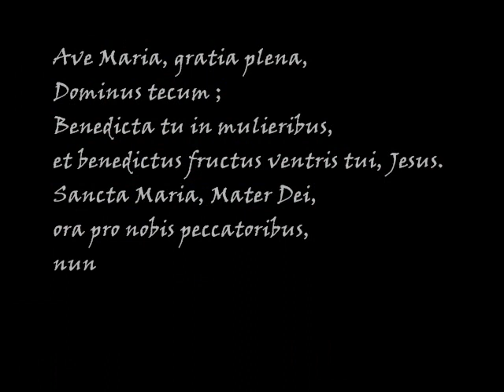Couronnée d'étoiles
Voici cette si magnifique chanson que toutes nos paroisses connaissent par coeur, dans une version voix-guitare avec paroles et accords sous-titrés, pour que nul ne manque à l'appel (guitares qui trainent dans le grenier...)

Paroles : Chants de l'Emmanuel (A.Dumont)

Amen !

Nous te saluons,
Ô toi notre Dame
Marie, Vierge Sainte que drape le soleil
Couronnée d'étoiles, la lune est sous tes pas
En toi nous est donnée
L'aurore du Salut

1 - Marie Ève nouvelle et joie de ton Seigneur,
Tu as donné naissance à Jésus le sauveur.
Par toi nous sont ouvertes, les portes du jardin
Guide-nous en chemin, étoile du matin.

2 - Tu es restée fidèle, mère au pied de la croix,
Soutiens notre espérance et garde notre foi.
Du côté de ton fils, tu as puisé pour nous,
L'eau et le sang versés qui sauvent du péché.

3 - Quelle fut la joie d'Ève lorsque tu es montée,
Plus haut que tous les anges, plus haut que les nuées,
Et quelle est notre joie, douce Vierge Marie
De contempler en toi la promesse de vie.

4 - Ô Vierge immaculée, préservée du péché,
En ton âme en ton corps, tu entres dans les cieux.
Emportée dans la gloire, sainte reine des cieux,
Tu nous accueilleras, un jour auprès de Dieu.